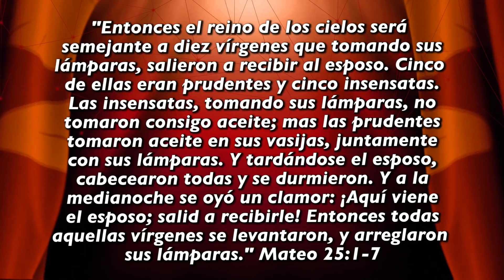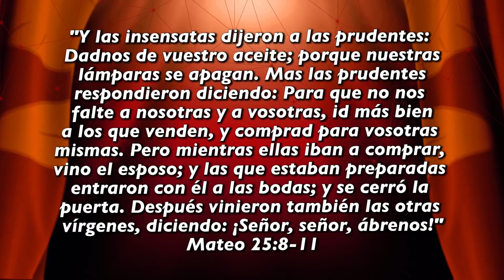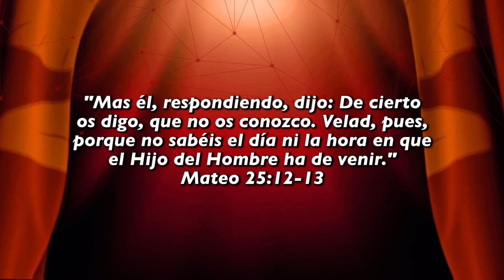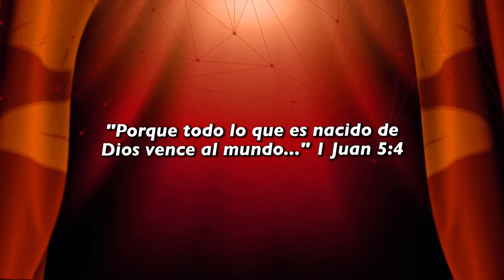🕯 Las diez vírgenes | Café Espiritual 22/04/22